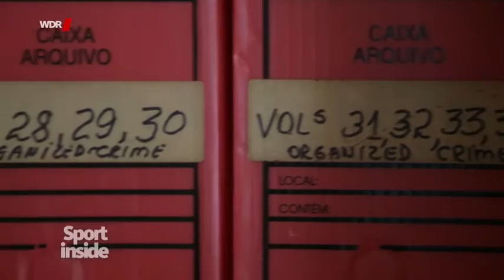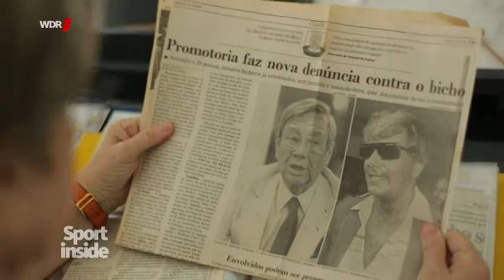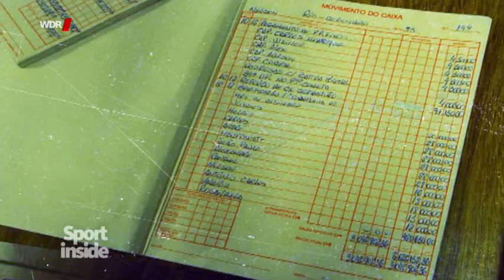Joao Havelange - Der Freund des Paten | Sport inside | WDR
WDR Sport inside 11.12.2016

"Wie das Leben des im Sommer verstorbenen ehemaligen FIFA-Präsidenten Joao Havelange mit der organisierten Kriminalität verknüpft war."